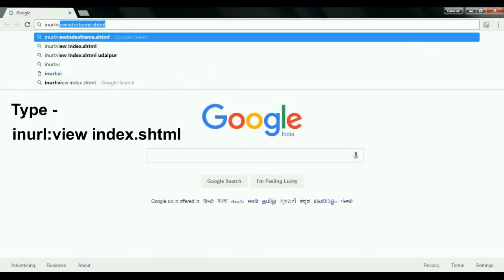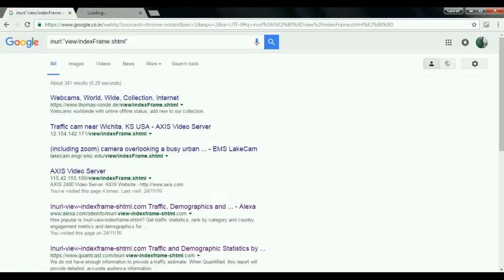হেকিং এর সফটওয়্যার ব্যবহার করে কি করে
Tubebaddy Yaba hardly affected on Bangladesh